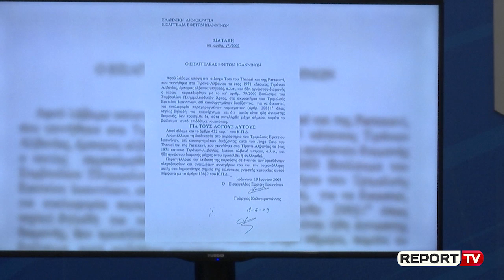Report TV -PD publikon dokumentin e prokurorisë: Agim Kajmaku rrezikon 10 vjet burg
TIRANE - PD solli prova të dosjes së Agim Kajmakut, një vendim të prokurorisë dhe gjykatës së Janinës, 19 qershor 2003.

"Agim Kajmaku, alias Jorgo Toto, është arrestuar në flagrancë në shtetin grek në Jananin në 14 janar 2003, për përdorim dhe shpërndarje të karmonedhave të falsifikuara, është arrestuar në flgarancë, duke u arratisur nga shteti grek. Ka përdorur identitetin e rremë gjatë një transaksioni për fidanë. Është marrë në pyetje, ka qendruar disa ditë në burg. Oficeri ka vendosur që hetimet të bëhen në masën "detyrim paraqitje". Pasi dosja është përcjellë në prokurori, është konstatuar se jemi në nivel të krimit të shkallës së parë, dhe rezultonte e provuar që krimi ishte kryer nga Agim Kajmaku, alias Jorgo Toto. Sipas prokurorisë greke duhej të dënohej në jo më pak se 10 vjet burgim. Prokuroria ka kërkuar arrestimin, gjykata ka pranuar kërkesën dhe ka vendosur marrjen të pëndehur të Kajmakut për falsifikim parash dhe dërgimin e cështjesh për gjykim. Vendimi i gjykatës nuk është ekzekutuar, pasi gjatë periudhës së hetimit ai është arratisur dhe ka ardhur në Shqipëri. Këtu ka ndryshuar emrin, nga Jorgo Toto në Agim Kajmaku. Gjykata ka vendosur pezullimin e gjykimit derisa ai të arrestohet apo t';i gjendet një adresë e saktë për komunikimin e akuzës. Për këtë vepër, ai duhet të jetë vetë i pranishëm në gjykim", tha në një konferencë për mediat sekretari i Përgjithshëm në PD, Gazmend Bardhi.